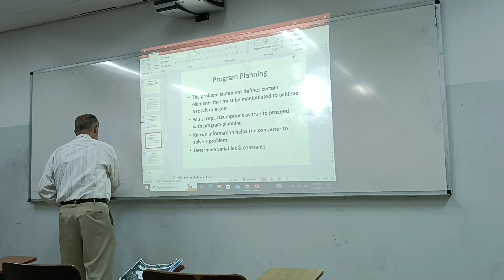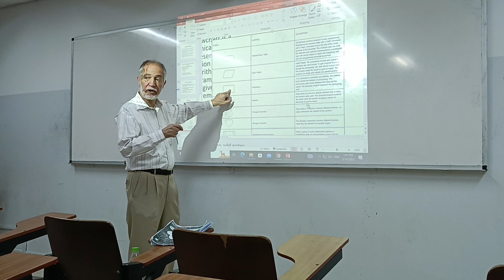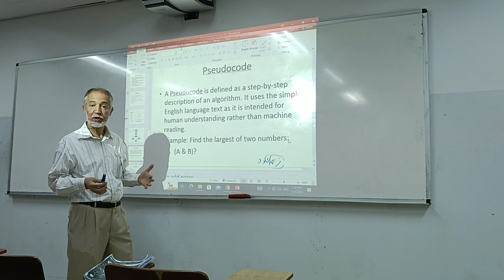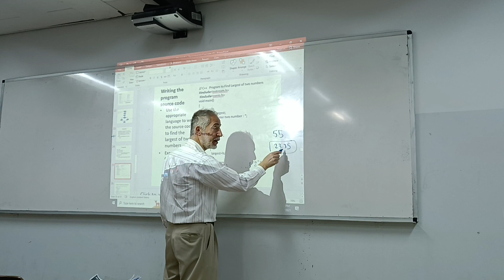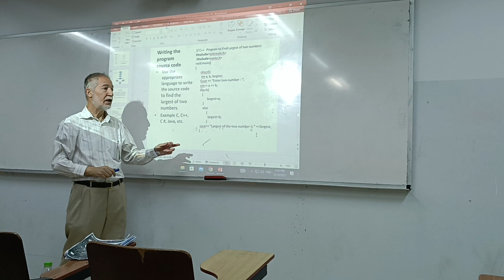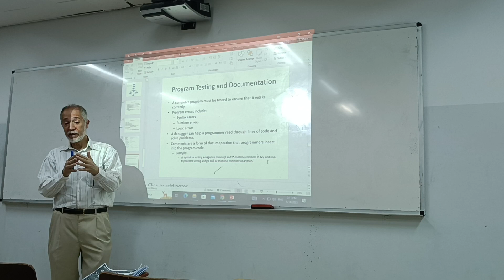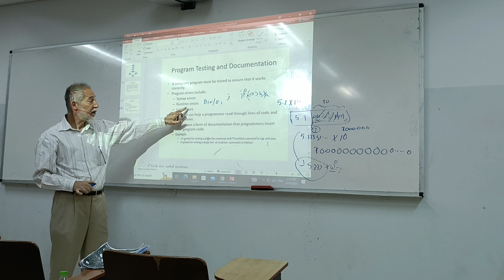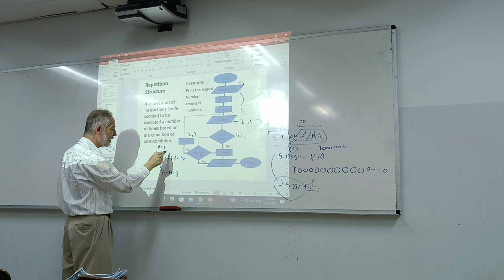Video Lecture 6.2 SE103 Programming Concepts 2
This video is an interactive video lecture for the topic Introduction Programming Concepts".